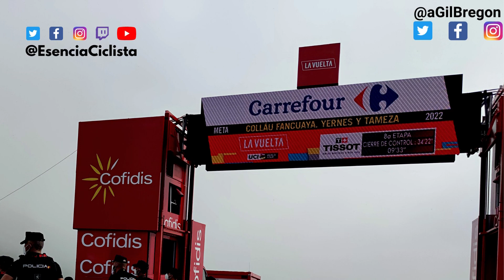🏆LUCÍA GONZÁLEZ y KEVIN SUÁREZ golpean primero en la COPA DE ESPAÑA de Ciclocross - Esencia Ciclista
Tanto KevinSuárez como LucíaGonzález se han llevado la victoria en la primera cita de la Copa de España de Ciclocross 2022 en Gijón. Kevin Suárez ganaba tras marcharse en solitario desde el principio de la carrera, mientras que Lucía González tuvo que batir a su compañera Sofía Rodríguez. De esta forma, Kevin Suárez y Lucía González, ambos ciclistas del Nesta, se convierten en los primeros líderes de la CopaEspañaCX

- Lucía González y Kevin Suárez golpean primero en la Copa de España de Ciclocross